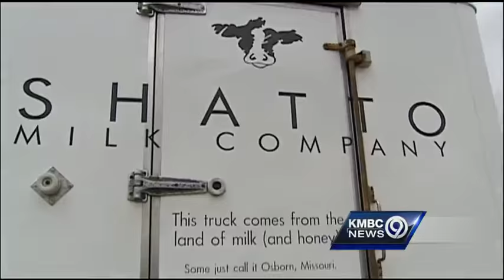Shatto's home milk delivery taps into sense of nostalgia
The old-fashioned milkman is making a comeback, thanks to Shatto Milk.